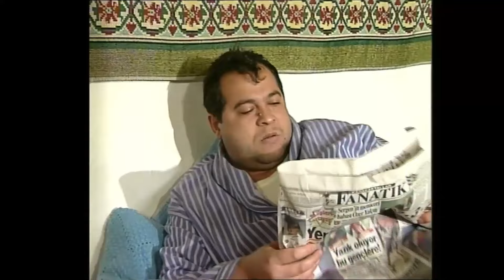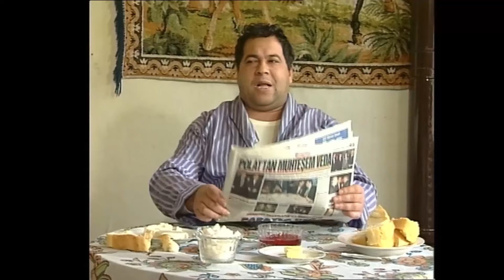İşe Gidiyorum Diye Gazinolara Mı Gidiyorsun? | Yasemince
"İitlmiş Kakılmış'ı Yakaladı "

Kakılmış, iş yeri sahibinin isteği üzerine elbise giyindi. Arkasından laf atmaya gelen kocası ve arkadaşından haberi yoktu. İtilmiş Kakılmış'ı öyle görünce sokak ortasında dövdü.